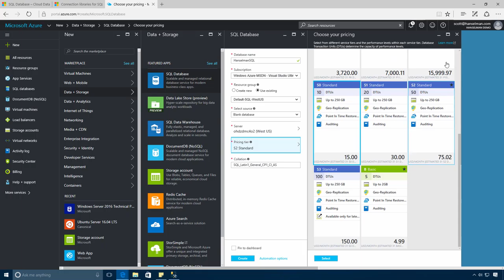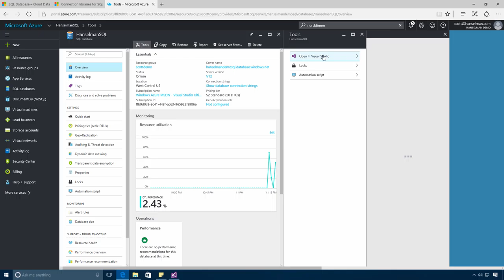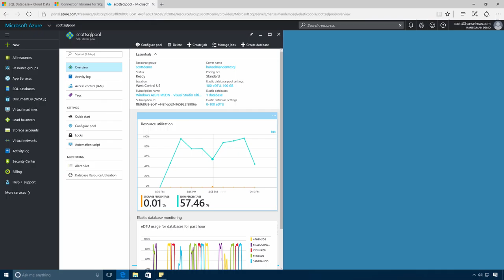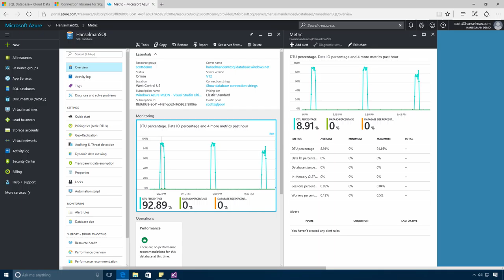Create a SQL Database on Azure